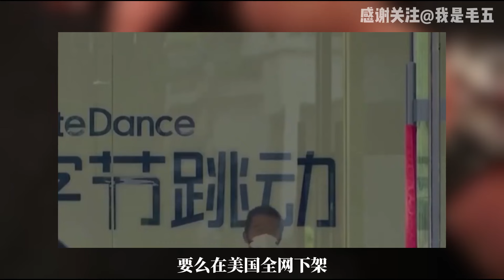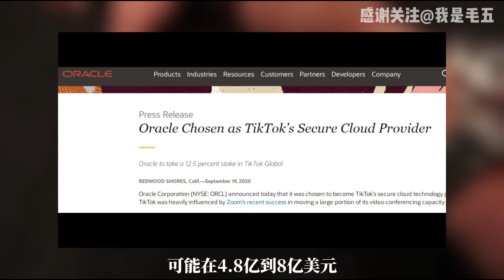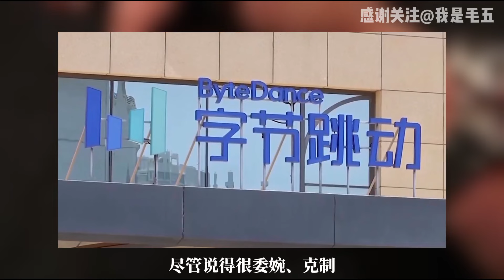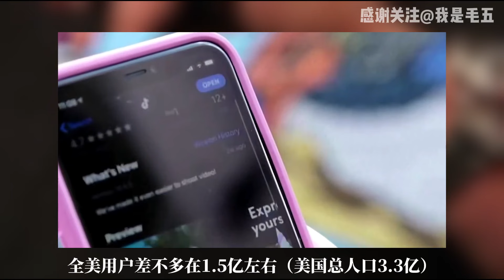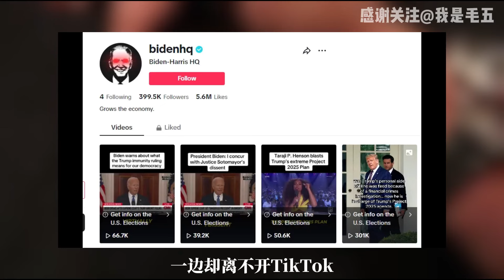拜登朝TikTok开了一枪，没想到先打中了美国自己人#new